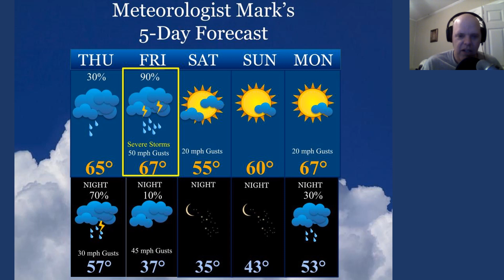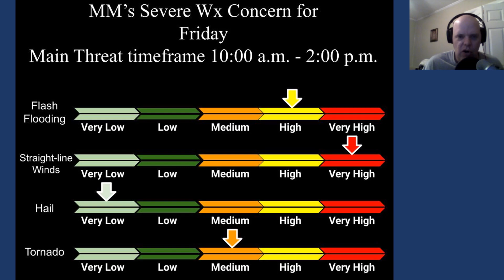Weather forecast issued Thursday, March 2, 2023